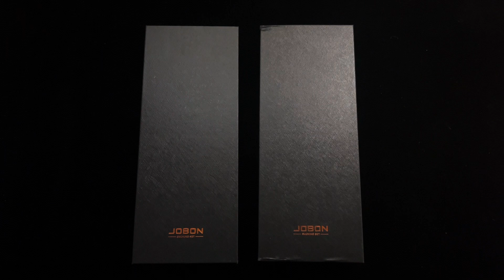Jobon الولاعة التيربو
Jobon توفرت الولاعات المميزة من
باصدارين مختلفين والي يميزهم الاداء الممتاز والشكل ايضا
طبعا لهم عده استخدامات من اهمها توليع الفحم للبخور بسرعة عالية بالاضافة الي التحكم بقوة النار والقفل

متوفرين حاليا بالفرعين بالاضافة الى الموقع الالكتروني 👇🏻

السعر 4 دنانير